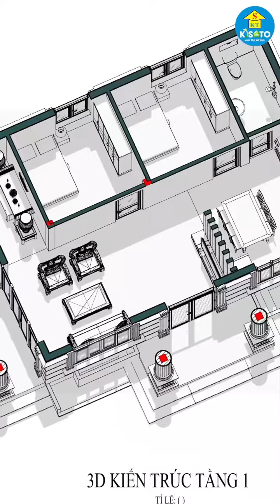Quá đau, chưa xây xong nhà đã lỗi mốt.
𝑴𝒐̛̀𝒊 𝒄𝒂́𝒄 𝒃𝒂̣𝒏 𝒕𝒉𝒂𝒎 𝒌𝒉𝒂̉𝒐 𝒄𝒂́𝒄 𝒄𝒐̂𝒏𝒈 𝒕𝒓𝒊̀𝒏𝒉 𝒅𝒐 𝑲𝒊𝒔𝒂𝒕𝒐 𝒕𝒉𝒊𝒆̂́𝒕 𝒌𝒆̂́, 𝒕𝒉𝒊 𝒄𝒐̂𝒏𝒈 𝒕𝒓𝒐̣𝒏 𝒈𝒐́𝒊 𝒕𝒂̣𝒊 𝒄𝒂́𝒄 𝒌𝒆̂𝒏𝒉 𝒕𝒉𝒐̂𝒏𝒈 𝒕𝒊𝒏 𝒀𝒐𝒖𝒕𝒖𝒃𝒆, 𝑾𝒆𝒃𝒔𝒊𝒕𝒆, 𝑻𝒊𝒌𝑻𝒐𝒌, 𝑰𝒏𝒔𝒕𝒂𝒈𝒓𝒂𝒎.
🔔💡  𝐓𝐇𝐈𝐄̂́𝐓 𝐊𝐄̂́ - 𝐓𝐇𝐈 𝐂𝐎̂𝐍𝐆 𝐓𝐑𝐎̣𝐍 𝐆𝐎́𝐈 ️ 🔔💡